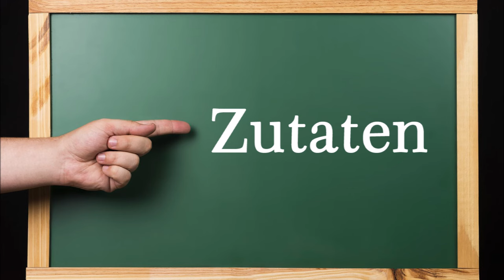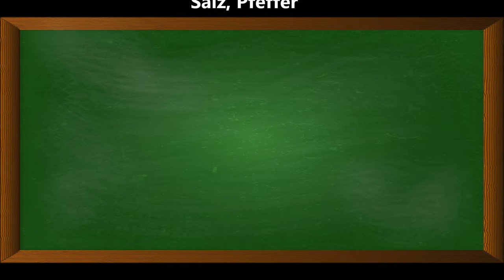Okroschka, kalte russische Suppe. Herrlich erfrischend und würzig. Hervorragend für heiße Sommertage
Okroschka, kalte russische Suppe. Herrlich erfrischend und würzig. Bestens geeignet für heiße Sommertage

Zutaten für 8-10 Portionen:
2 Bund Frühlingszwiebeln
1 Bund Dill
4 hartgekochte Eier
400 g Pellkartoffeln (festkochend)
1 Bund Radieschen
1 Salatgurke (oder 3 Snackgurken)
200 g Fleischwurst
3 Becher Saure Sahne
1 L Mineralwasser mit Kohlensäure
3 EL Essig
Salz, Pfeffer

▬ Mein Kanal ▬▬▬▬▬▬▬▬▬▬▬▬

▬ Social Media ▬▬▬▬▬▬▬▬▬▬▬▬▬▬▬